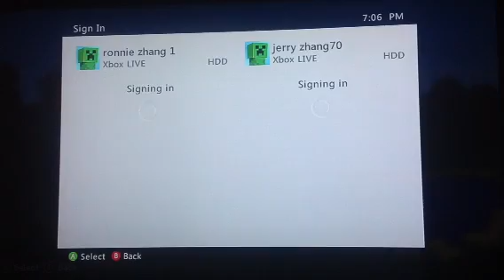Minecraft Xbox 360 edition gameplay part 1